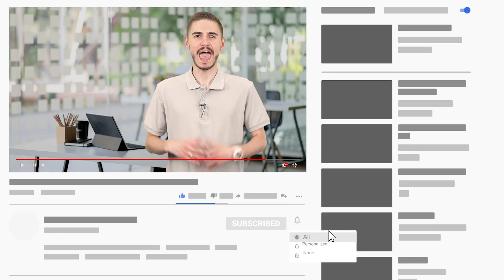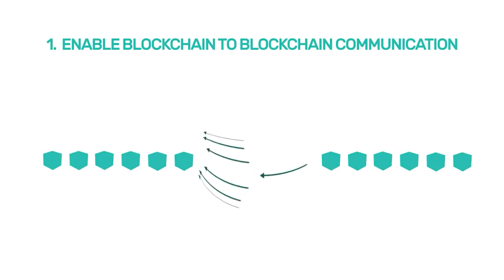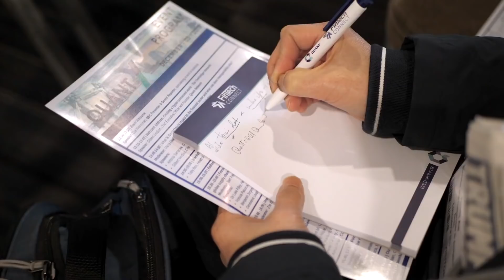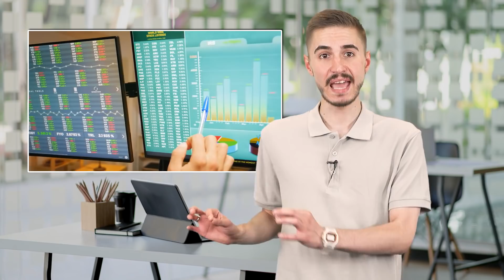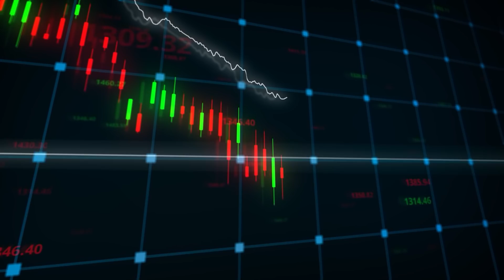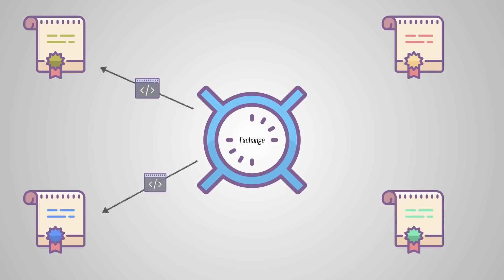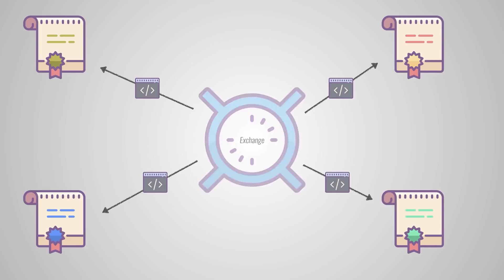QUANT Cryptocurrency True Review / Blockchain Technology Tutorial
Quant launched in June 2018 with the goal of connecting blockchains and networks on a global scale, without reducing the efficiency and interoperability of the network. It is the first project to solve the interoperability problem through the creation of the first blockchain operating system.

Happy 😊viewing. Let's go!
Fascination About Quant

If there isn't any wind, or even the wherry has to be turned or in any other case manoeuvred, quant

Allow’s just take the example of how a financial institution transfer could Focus on a blockchain databases. When Simon transfers cash to Sue, all the folks from the network — rather than just one authority, like a lender — will have to verify that this transfer (or transaction) really occurred.

Study the fundamentals of blockchain technology and why it could possibly enrich trust in each document keeping and monetary transactions.

Insufficient security has brought on lots of people to have very rich, when a vast majority have continue to misplaced countless numbers. Whether or not digital currencies are the longer term remains to get observed. For now, It appears as if blockchain’s meteoric rise is much more beginning to acquire root in reality than pure buzz. While it’s nonetheless producing headway in this totally-new, remarkably-exploratory industry, blockchain can also be displaying assure beyond Bitcoin.

Blockchain also can support providers make loyalty in other techniques. Contemplate how a shopper loyalty application can run on a blockchain network: since the technology can hook up unique loyalty application techniques and make the details they distribute interoperable, customers can conveniently keep all in their gathered factors in one digital wallet, and utilize it to generate transactions — a frictionless course of action that encourages engagement.

Unlike a central database or even a central server, there’s no single goal to assault. My Computer system, your Computer system and the 1000s of cryptocurrency news today Many others which have produced transactions are classified as the server. This really is how the ability and protection of blockchain technology is dispersed in the entire network.

Go with your fundamental analysis, attempt not to acquire caught up inside the price action. In the event you really have confidence in the fundamentals then you ought to examine this as an excellent getting prospect.

For A lot of people, blockchain is a posh topic and never the best notion to grasp. In this article’s a preview of many of the questions this article will remedy:

The transactions are performed straight amongst people with no need for a third-bash facilitator. There'll be described as a blockchain protocol set up to instruct the computers the best way to confirm and include transactions. The blockchain will retain a background of all transactions without way for people to change the info.

The obscurely targeted networking Site catering on the professional medical Group has only been a publicly traded organization for two or three months, and went general public from the midst of loads of other sounds.

Blockchain remedies use a variety of styles of consensus protocol. A single prevalent strategy is usually a “Proof of labor” algorithm, exactly where network contributors should address a tough mathematical puzzle right before they will verify transactions.

What this means is if just one block in one chain was altered, it would be instantly obvious it had been tampered with. If hackers wanted to corrupt a blockchain system, they would have to improve each and every block from the chain, across each of the distributed variations in the chain.

The redundancy of blockchains makes them tough to scale. Every system in your network have to have a replica of each transaction built. That means many copies of a similar data!

Verification by means of cryptography and electronic signatures. Cryptography and digital signatures are used to confirm contributors’ identity and authenticate transactions.